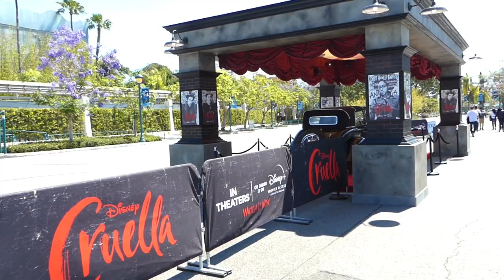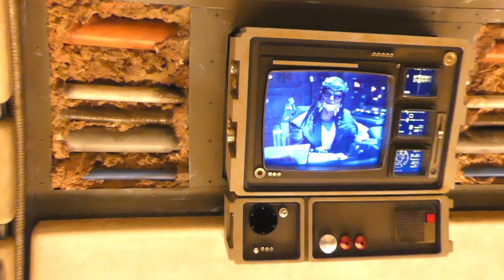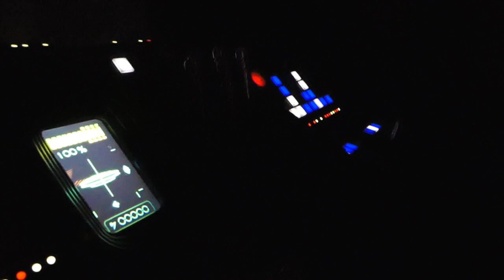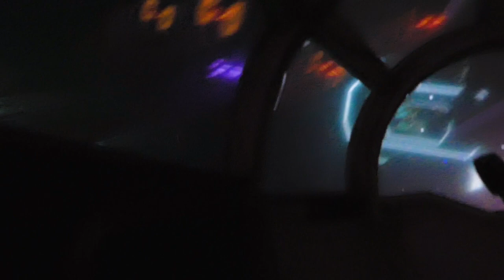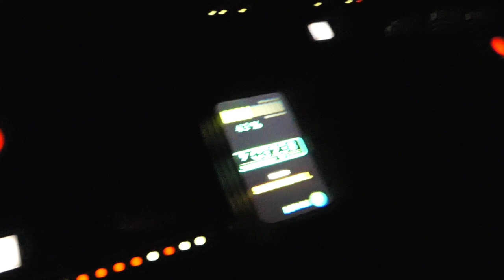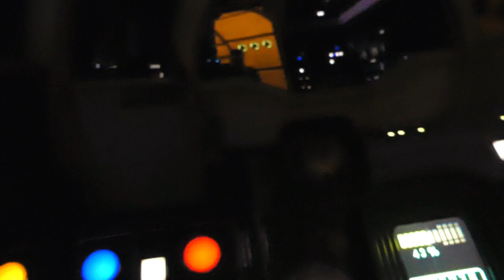Last Day With Masks! At Disneyland / Bengal BBQ, Grand Circle Tour, and Smuggler’s Run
WHAT IT DO EVERYONE, and welcome back to KIDULT TV, and today we go back to Disneyland on its last day wearing masks in the park, we see what fun adventure's we can get into on this trip, BUT if your new here make sure you subscribe to dee and me and Kidult tv

KIDULT*TV
11721 Whittier blvd box 187

I wanna thank our very special Patrons who support KIDULT TV on the daily
TRIX YOUNG
PATTI MYERS
Kiko Adventure's
Karla Adventure's

THANK U SO MUCH FOR DONATING WE CANT DO IT WITHOUT U GUYS. WILL START TO POST OUR PATRONS ON EVERY SINGLE VIDEO WE POST THANKS AGAIN.